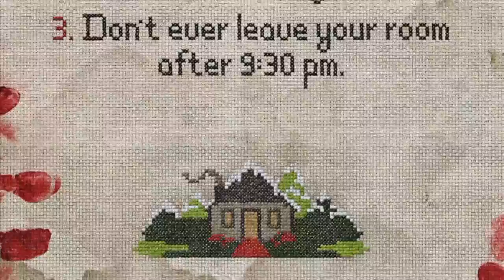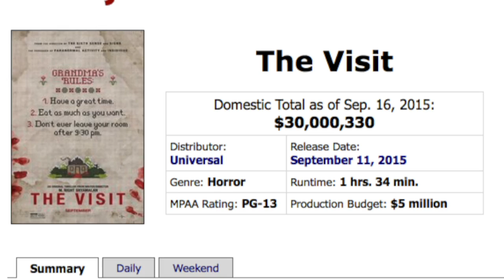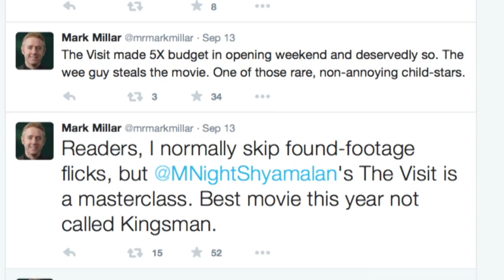Kermode Uncut: Revisiting Shyamalan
I really don’t like M. Night Shyamalan’s new film The Visit - but am I wrong?